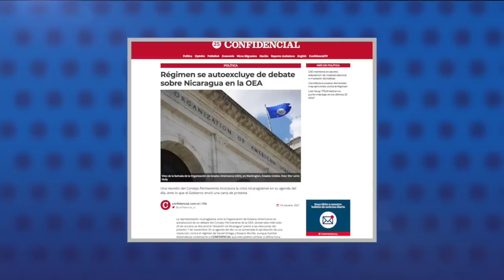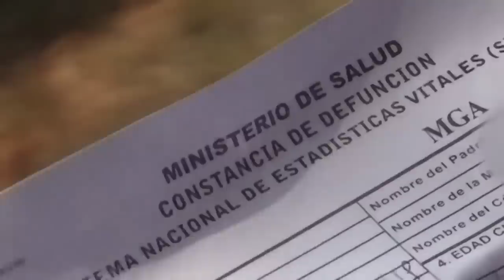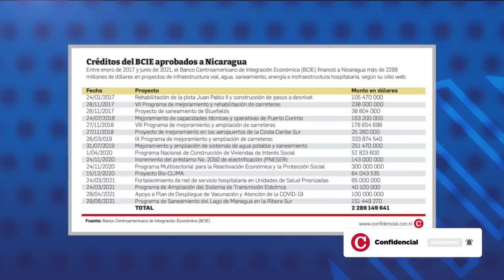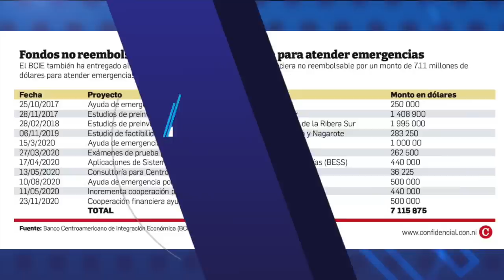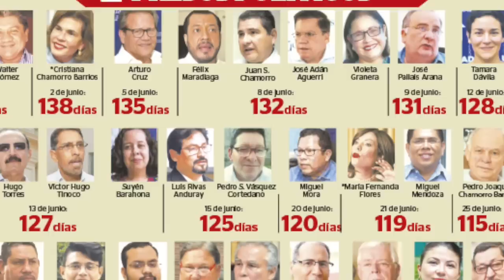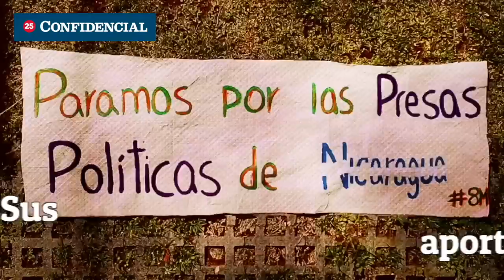Régimen se autoexcluye del debate sobre Nicaragua en la OEA.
1.- Régimen se autoexcluye del debate sobre Nicaragua en la OEA.
2.- Informe del Minsa reporta baja en la curva de contagios por covid-19.
3.- BCIE entregó más de 2000 millones de dólares al régimen de Ortega desde 2017.